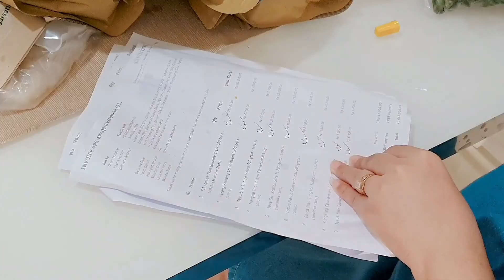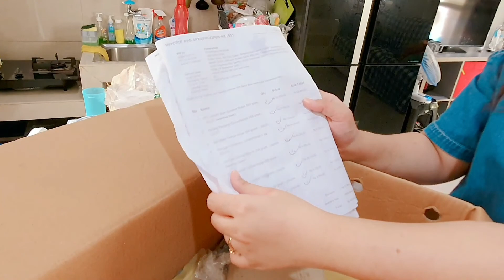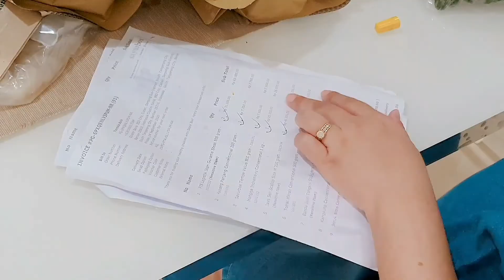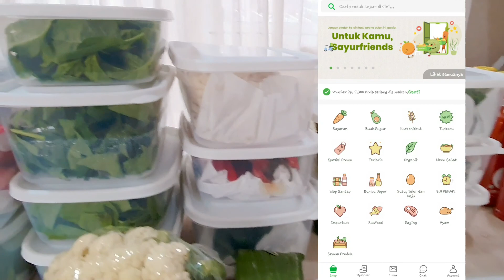Belanja sayur Online? | Unboxing SAYURBOX | Food Preparation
Hello mommies...

Ketemu lagi di video baru aku
Di video kali ini aku mau sharing ke kalian semua pengalaman aku belanja sayur online di Sayur box sekaligus aku mau share gimana cara aku food prep

Kalo ada yang mau tanya2 monggo ya di kolom comment

Happy watching..

Cody Francis- Rare Love
Cody Francis - Rose in The Garden
Cody Francis - I don't Wanna Go